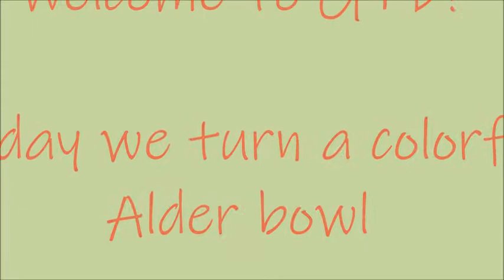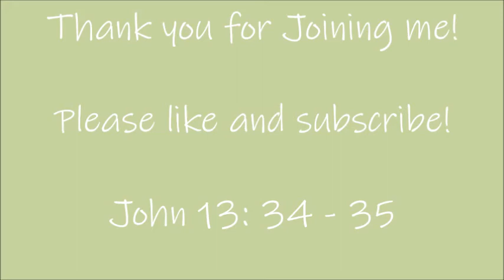Colorful Alder Bowl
Today I turn a colorful alder bowl!
Sorry for the volume I need to figure out how to make it louder.

Products I use:
Video editing on Microsoft Movie Maker

Nova Chuck Supernova 2 bundle:

Center finder

Great Beginner HHS Tool kit:

Parting tool:

How to make Sanding sealer
3 parts denatured alcahol
1 part Shaellac

Shellac / Denatured alcohol / Boiled linseed oil

DECO ART Metallic Lustre Wax :

Iced Espresso
CHAMPAGNE ICE
WHITE FROST
ROSE GOLD

My Camera and other equipment I use to film: gopro4